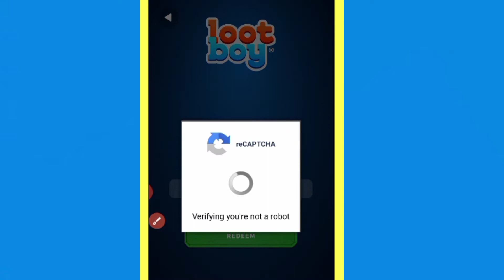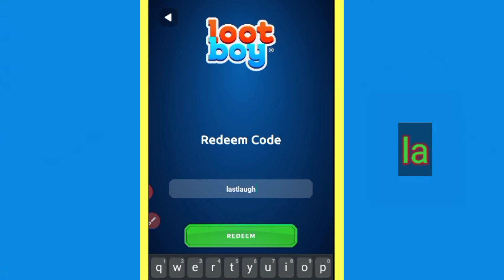Lootboy 2 Active Redeem Codes February 2021 ||lootboy new diamond codes 2021|| lootboy code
Hi guys in today's video I am going to show which is going to be very interesting.2 new redeem codes for lootboy December 2020

your search.
1)Lootboy codes 2020
2)lootboy diamond codes 2020
3)lootboy codes December2020
4)new redeem codes for loot boy December2020
5)diamond codes for lootboy 2020
6)lootboy redeem code 2020
7)lootboy redeem code december2020